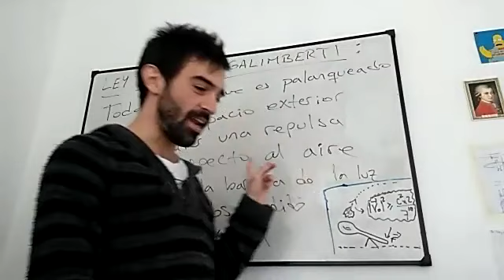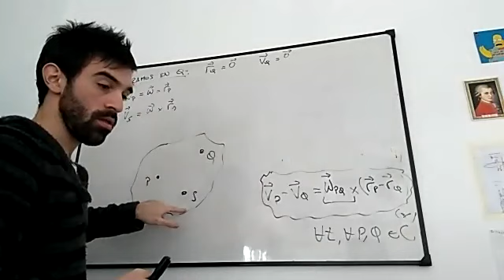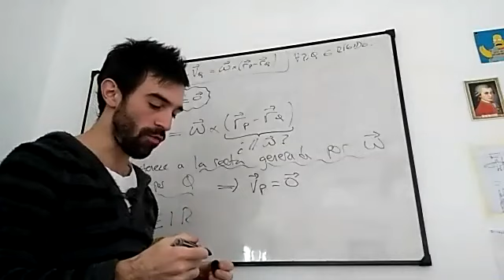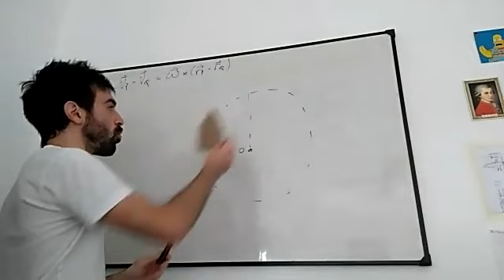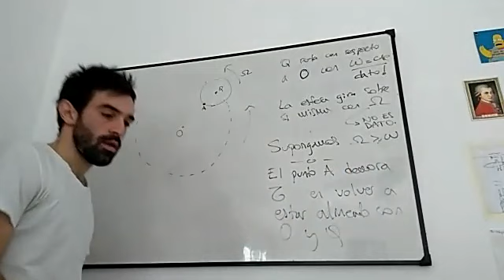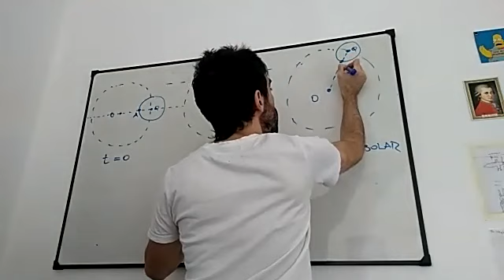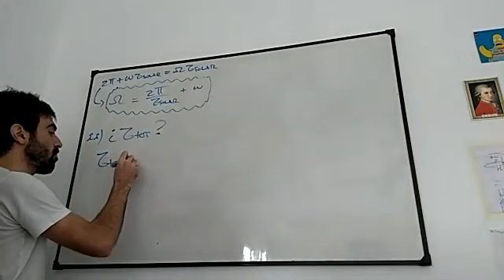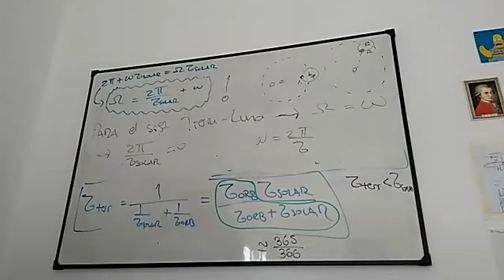Física 1A. Clase práctica 07-07-20